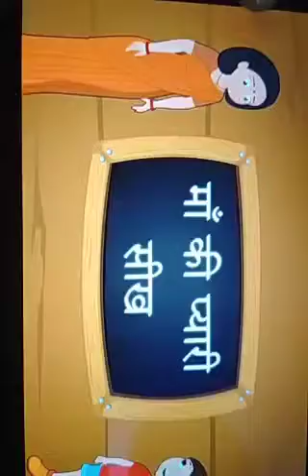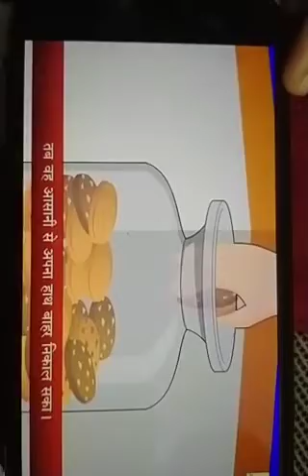By .Jyoti mam.class.Lk..G..date.19/09/2020.moral story.